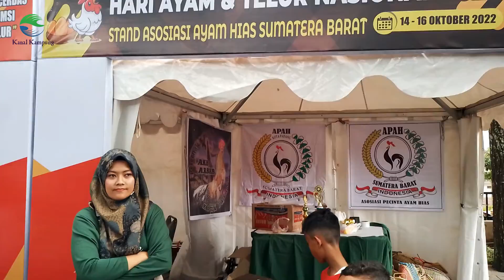Ayam Kampung Unjuk Kebolehan Di Event Hari Ayam Dan Telur Nasional 2022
Saksikan Keunikan Ayam Kampung yang unjuk kebolehan dalam event Hari Ayam Dan Telur Nasional 202 di Bukittinggi Sumatera Barat.
Ada ayam kukuak balenggek, ada ayam ketawa, ada ayam cemani dll.